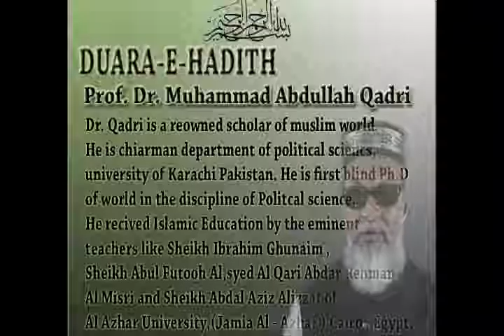DAURA-E-HADITH Part 121 (05/09/2009)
Lecture On Saheeh-Bukhari By Prof.Dr.Muhammad Abdullah Qadri Islamic Educational & Cultural and Research Center USA and Canada